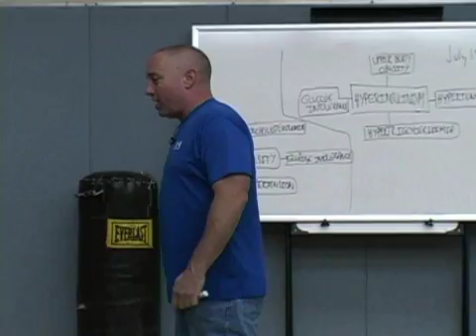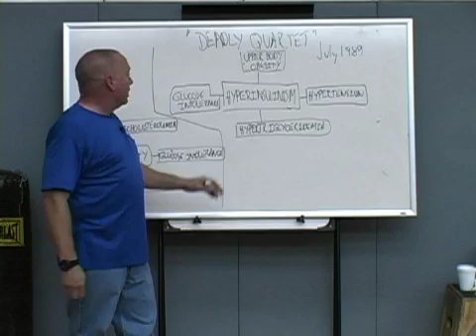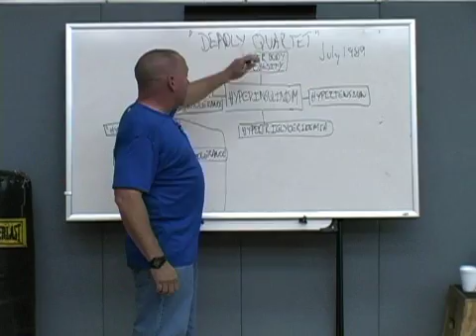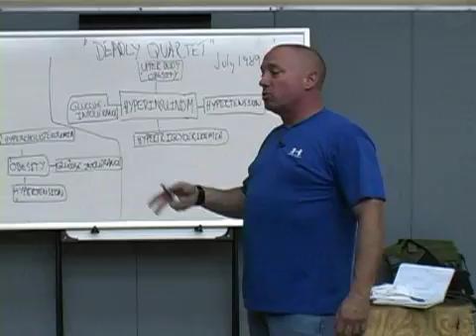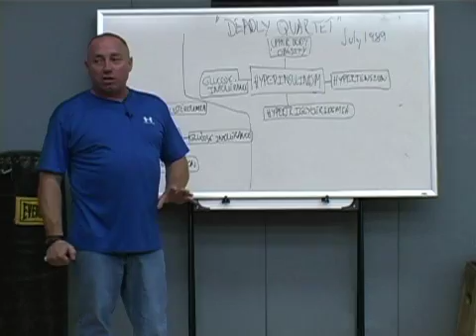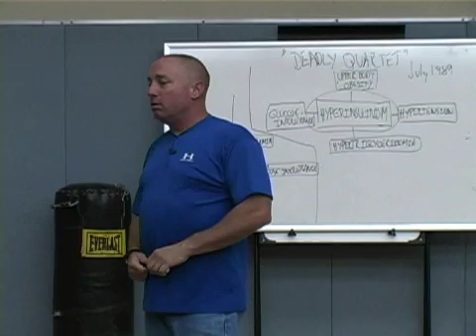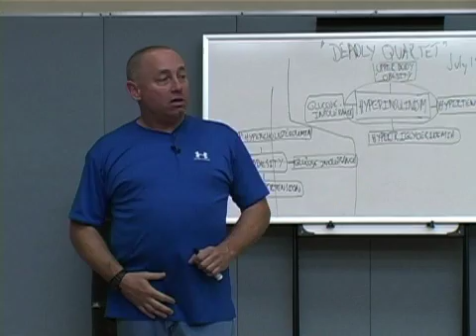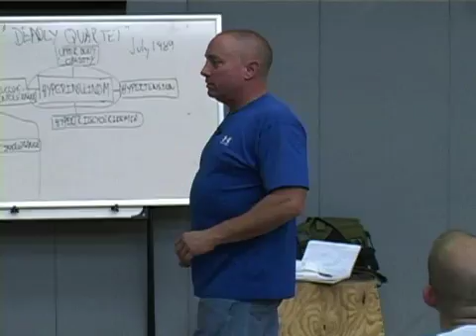Nutrition Lecture Part 1: Avoiding Disease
Originally published October 1, 2007 in

Nutrition can be a touchy topic, like politics or religion, that people take very personally, but good nutrition is the foundation not only for general health but also for high-performance fitness. Much of the public information about diet, particularly the emphasis on low fat and high carbs, has resulted in a near epidemic of obesity and type II diabetes. In this first of a two-part lecture excerpt, Coach Glassman explores some of the science behind nutrition and the body, particularly the role of insulin in health and disease. "Syndrome X," the "deadly quartet" (obesity, glucose intolerance, high blood pressure, high triglycerides), and coronary heart disease, he claims, are avoidable through dietary means.